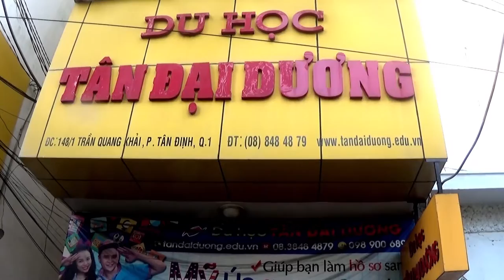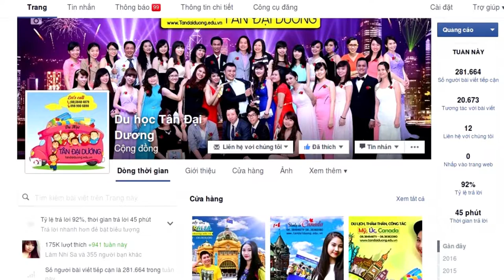Vlog 2: Kinh nghiệm tìm kiếm việc làm thêm khi du học Úc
Du học Úc, công ty du học Tân Đại Dương, điều kiện du học Úc, hồ sơ du học Úc, chi phí du học Úc, visa du học Úc, thủ tục du học Úc, bí quyết xin visa du học Úc, CMTC du học Úc, chứng minh tài chính du học Úc, học phí du học Úc